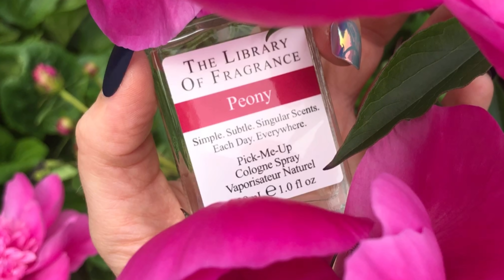BEST PEONY PERFUMES | summer edition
Favourite PEONY SCENTS out of my Fragrance collection.

PERFUMES mentioned:

The Library of Fragrance, Peony
Narciso Rodriguez, Pure Musc
Narciso Rodriguez, Fleur Musc
Versace, Bright Crystal
Parfums de Marly, Delina La Rosee
Karl Lagerfeld, Tokyo Shibuya
Dior, Blooming Bouquet

Composer: Benjamin Tissot
Title: HOUSE

Truly appreciate your support
Xoxo Paloma

Best peony perfumes 2021, Peony perfumes, Perfume review, peonies, perfume collection, Best peony perfumes for women,narciso rodriguez,parfums de marly delina la rosee